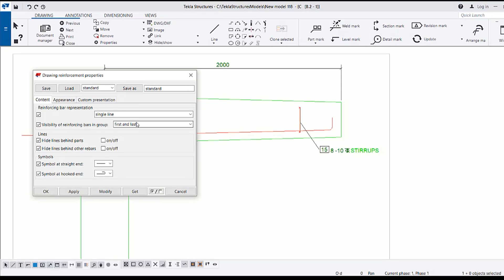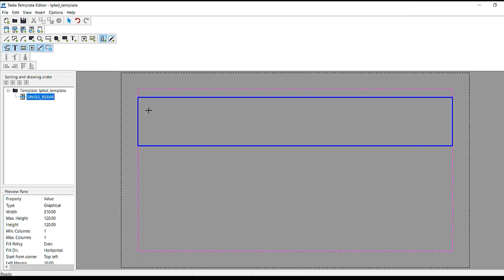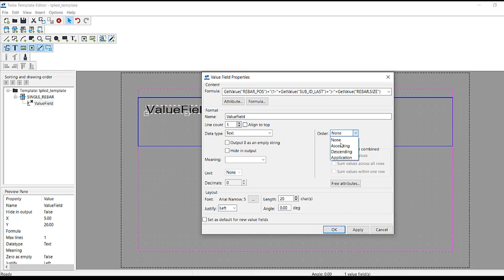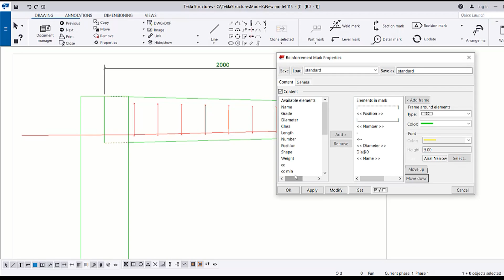Tekla TekTalk - Templates in Marks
Here is our next Tekla TekTalk video for you to watch, learn and do, on Tekla Drawings. This video showcases how to create and use Templates in Marks.

Tekla TekTalk is a brand new video series from the in-house Tekla experts at Trimble Solutions India and aims to help Tekla Users learn new features or fine tune their Tekla skills via short videos.